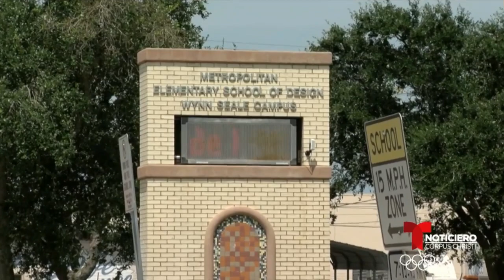KAJA 5 p.m. A block